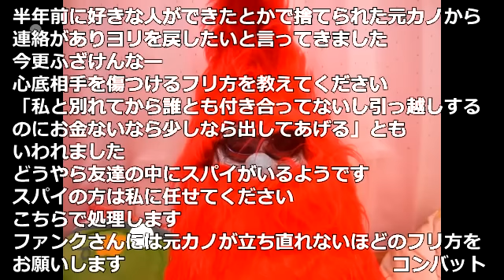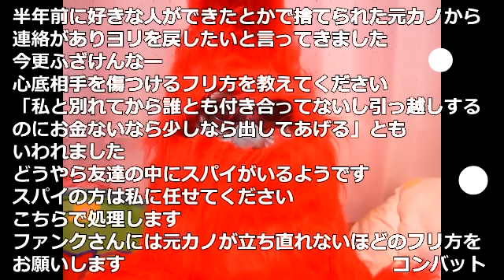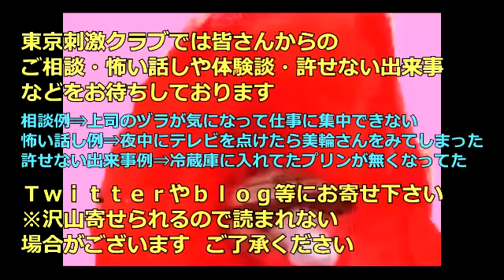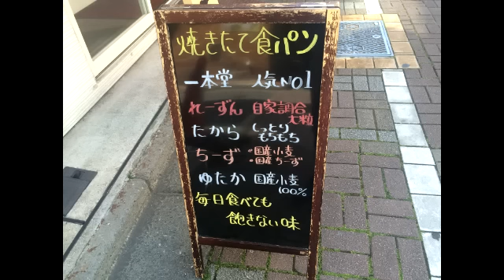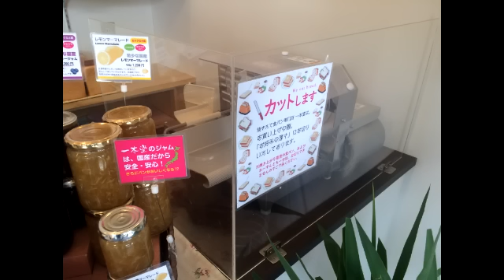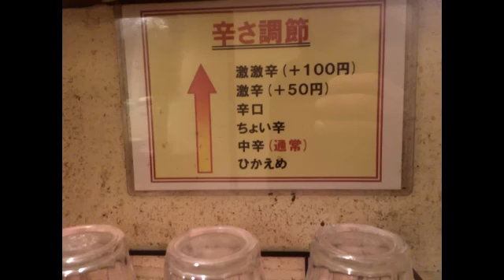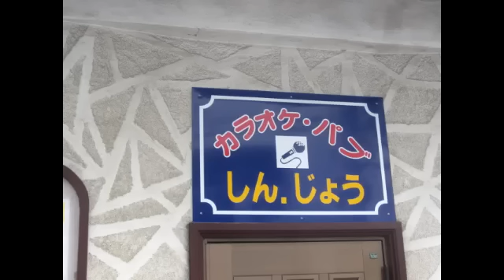新橋やきとんの激辛メニュー『チキンDEATH』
【新橋やきとん 駒込店】東京都豊島区駒込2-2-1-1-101
《アクセス》駒込駅から85m
《予算》2,000～3,000円
【一本堂 江東大島店】東京都江東区大島7-7-5
《営業時間》不定休9:00～19:00
《アクセス》都営新宿線大島駅より徒歩5分。大島駅から264m
《予算》～1,000円
【中川屋カレーうどん 駒沢大学店】東京都世田谷区上馬4-4-2 サニービル 1F
《営業時間》無休[平日]11：00～翌4：00[土･日･祝]11：30～24：00
《アクセス》東急田園都市線駒沢大学駅より徒歩1分。駒沢大学駅から45m
《予算》～1,000円